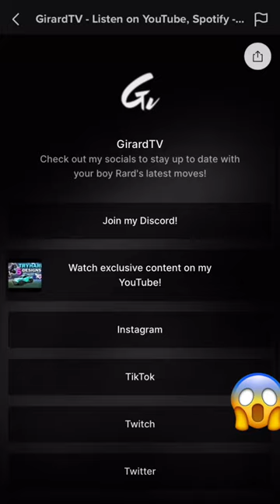My team played PULSE FIRE and THIS HAPPENED… 😱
We made this insane comeback against pulse fire! Girardtv on everything :)
Rocketleague, Rocket league, this is rocket league, 0 second goal, Rocket league fail, jstn, gaming, funny, video game fail, rlcs, rlcsx, girardtv, content, tiktok